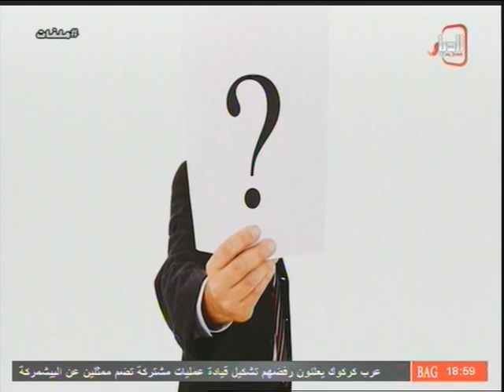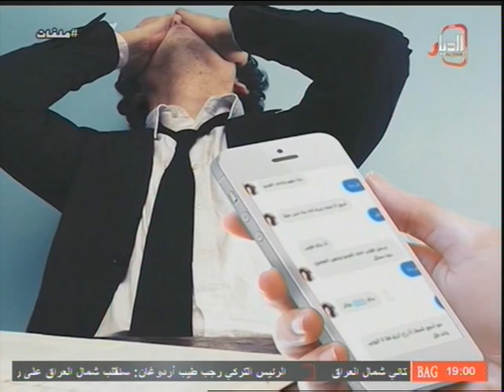ملفات | تقرير خاص حول الابتزاز الالكتروني - مع المخرج لؤي الاسدي